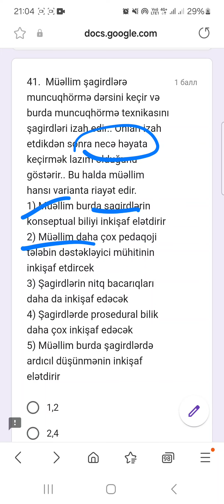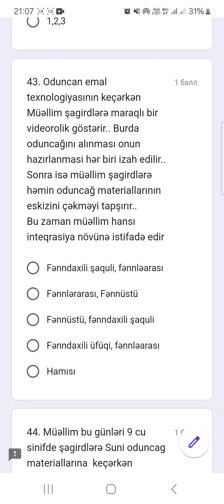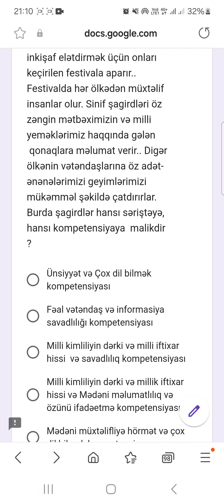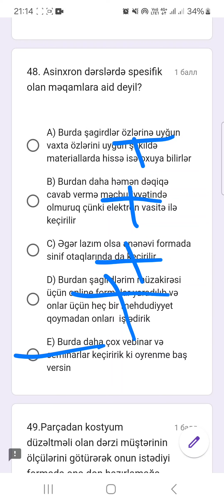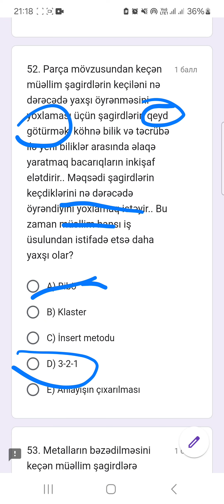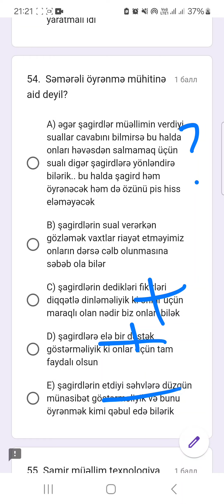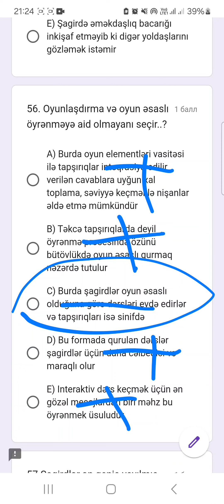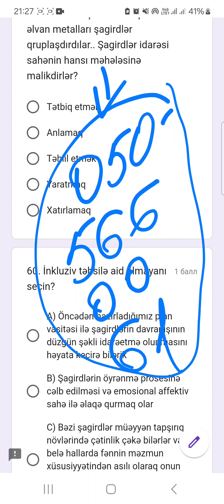Miqə gedəcək Müəllimlər Kurikulumdan bu sınağı Mütləq işləyin *Miq və Sertifikasiya#